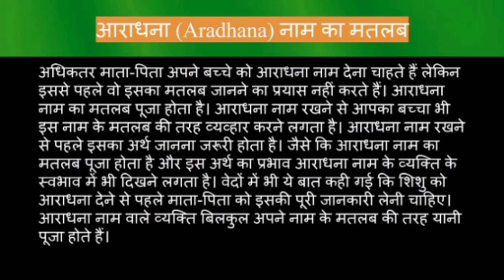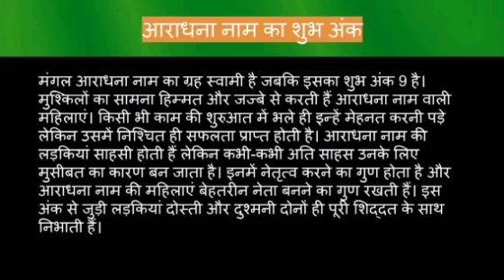Aradhana name meaning in hindi | aradhana naam ka matlab kya hota hai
Aradhana naam ka matlab
Aradhana name meaning in hindi
Aradhana naam mane k